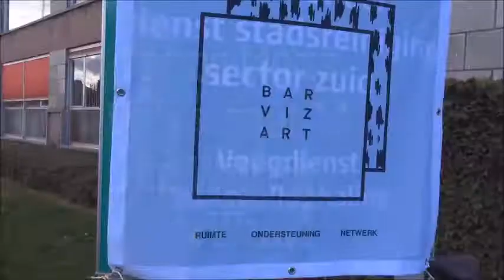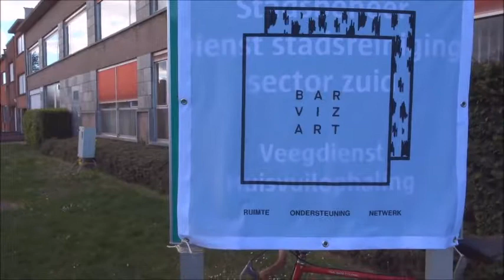young lions 28-29 maart 2017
schilderijen paintings folklore groen oranje kleurenblind goegezind wilrijk schilder van Heek